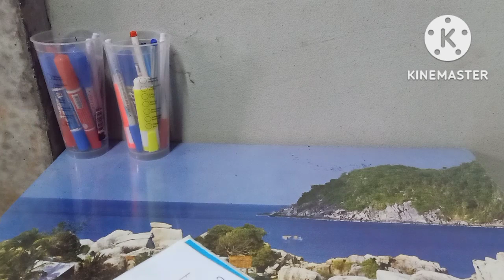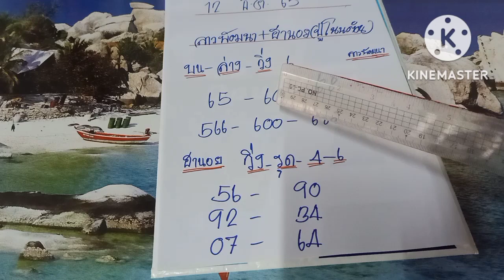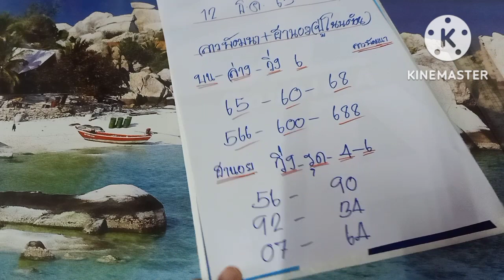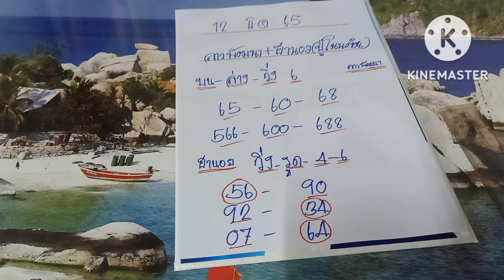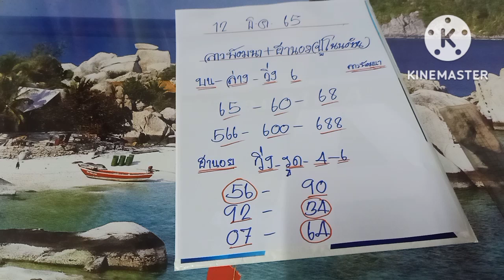มาแล้ว ลาวพัฒนา+ฮานอย (ปู่โนนต้อน)จันทร์ที่12/12/65